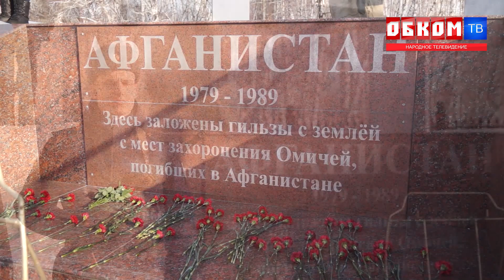Хроника дня. День памяти. 16.02.2023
Об исполнявших служебный долг за пределами отечества вспомнили в годовщину вывода войск из Афганистана.